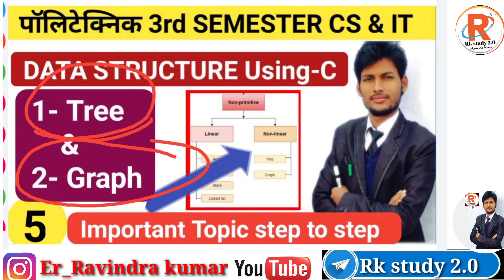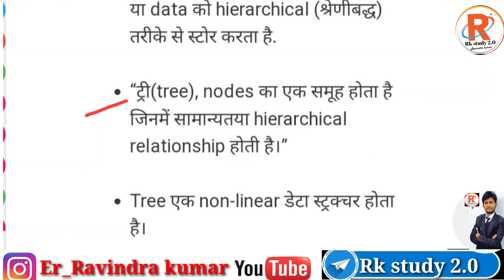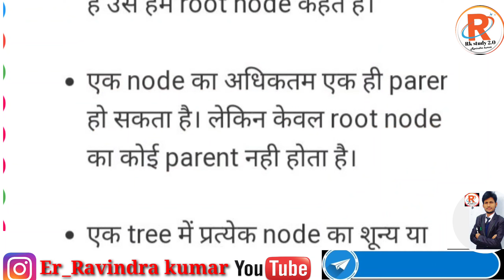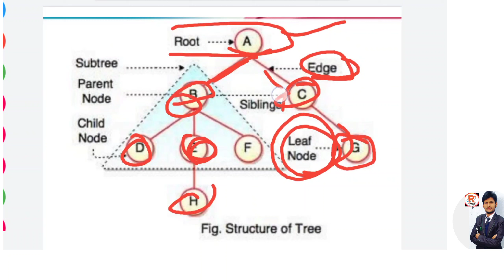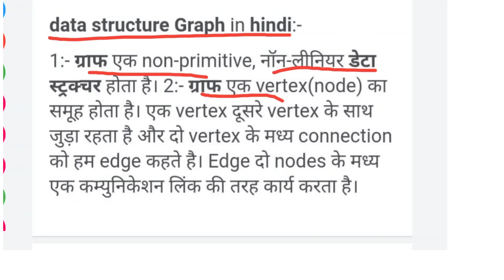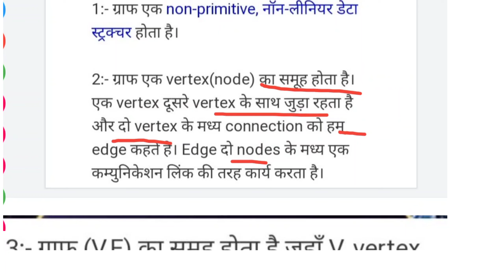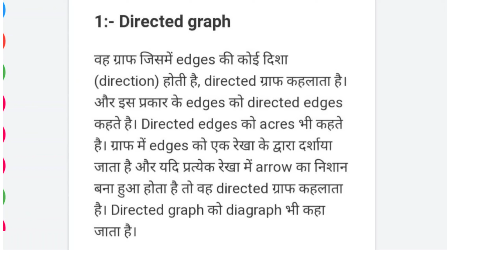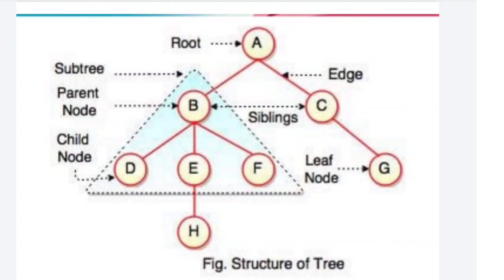What is the Tree, & Graph ll polytechnic 3rd SEM ll DSC in Hindi ll Types of graph l tree travel's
What is the Tree, &  Graph ll polytechnic 3rd SEM ll DSC in Hindi ll Types of graph ll tree travel's

ARRAY, STACK, QUEUE, Linked-List ll polytechnic 3rd SEM..ll DSC in Hindi ll DATA STRUCTURE INTRO..Searching,shorting, deletions, insertion, merging ll Data structure in use Operation ll DSC in Hindi
What is the Primitive & Non -primitive ll Linear Non-Linear ll DSC in Hindi ll Polytechnic 3rd SEM
DATA STRUCTURE ll Data structure using-C ll Polytechnic 3rd SEM..ll CS & IT , DSC in Hindi ,
What is Data structure using-C
What is Data structure
DATA structure polytechnic 3rd SEM, CS & IT Calas